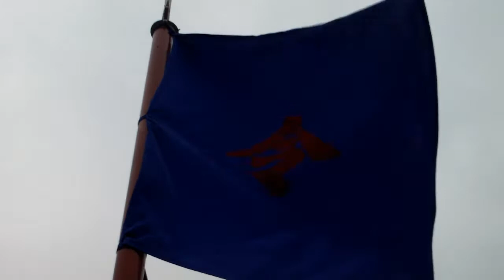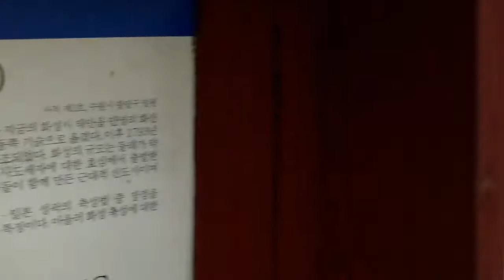Today I Visited Hwaseong Fortress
It eventually rained.